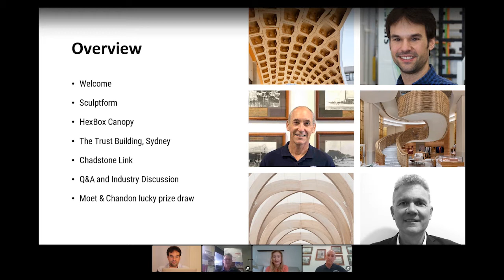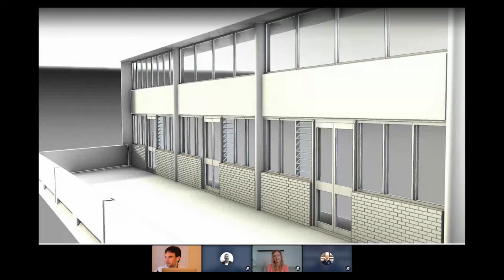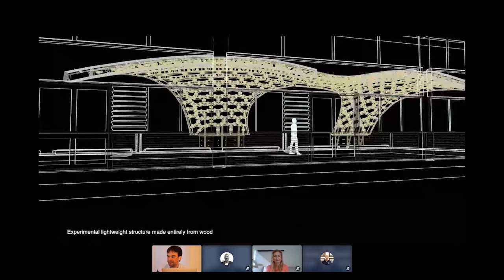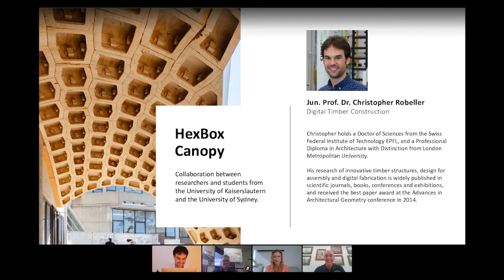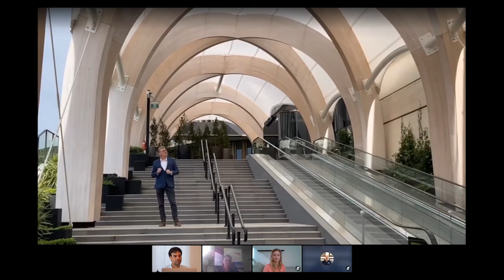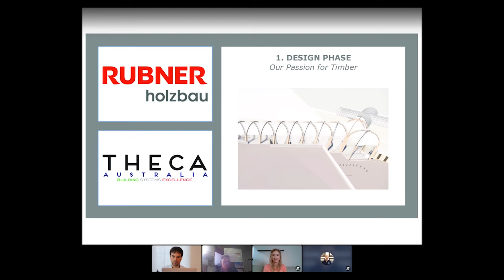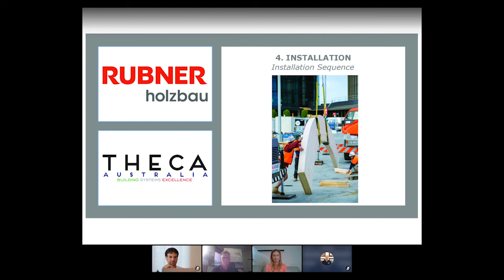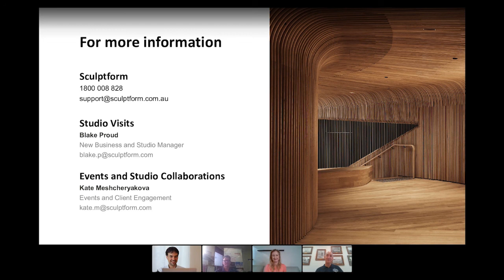Sculptform Webinar - The Makers behind the Australian Timber Design Awards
Recorded live on 24 September 2020, the webinar is an informative session to hear the stories behind three unique projects and the people responsible for making the designers’ vision come to life.

HexBox Canopy

Presented by Jun. Prof. Dr. Christopher Robeller, Digital Timber Construction, University of Kaiserslautern.

Consisting of prefabricated hexagon-shaped boxes made from laminated veneer lumber (LVL) plates, the structure was realised as a collaboration between researchers and students from the University of Kaiserslautern and the University of Sydney. After some preliminary planning and robotic cutting of the plate elements, the canopy was completely assembled by all of the students during a one week workshop.

Christopher holds a Doctor of Sciences from the Swiss Federal Institute of Technology EPFL, and a Professional Diploma in Architecture with Distinction from London Metropolitan University. His research of innovative timber structures, design for assembly and digital fabrication is widely published in scientific journals, books, conferences and exhibitions, and received the best paper award at the Advances in Architectural Geometry conference in 2014. The research has been implemented in experimental structures including the ICD/itke pavilion 2010 and the IBOIS curved folded wood pavilion, as well as buildings such as the timber folded plate structure for the Vidy Theater in Lausanne.

Chadstone Link

Presented by Adam Sheers, Director of Theca Australia, Australian partner of Rubner Holzbau

The Link is a breathtaking pedestrian walkway that connects Melbourne’s upscale Chadstone Shopping Centre with the Tower One office building and Hotel Chadstone, MGallery by Sofitel. The 31 differently dimensioned and individually formed timber arches, made of glued laminated timber elements by Rubner, harmonically connect to the arched glass roof of the adjoining building complex and reach, at their highest point, a height of 15 metres

Adam has been in the building industry for over 29 years. An Unlimited Building Practitioner for over 20 Years, he is currently the Director of Light and Space Roof Systems. Adam is a recognised expert presenter for Building Products to leading Architects and Building Companies throughout Australia and New Zealand.

Robner Holzbau is the leading company in Italy and Europe in the construction of timber buildings and large Glulam and CLT structures.

Unique in its industry, the company provides a complete Turn-Key Service, from Production of its own Glulam and CLT to the complete Project Engineering of your Design, to the On-site Delivery anywhere in the world.

 The Trust Building, flagship store Sydney

Presented by Tony Riek, Managing Director Norman R. Wright & Sons

Described as ‘the first thing you notice when you walk in the door’, according to the project’s lead architect, a show-stopping marble and ash wood staircase is featured in the Sydney's fashion house flagship store. Designed by a Parisian architecture firm, the style of the staircase was made to represent the Australian home, channeling the Australian banyan tree. Taking a team of four boat builders from Brisbane nine months to construct by hand – a glimpse at it has been described as worth a visit in itself.

Norman R. Wright & Sons is a custom designer and builder of commercial and pleasure boats. Based in Brisbane, the company has been mastering the art of vessel design and building for over 110 years. Norman R. Wright & Sons Boat Design is a complete marine design service using the latest technology. A mechanical engineer, Tony has a history in production boat building and a lengthy stint in project management in the mining sector.